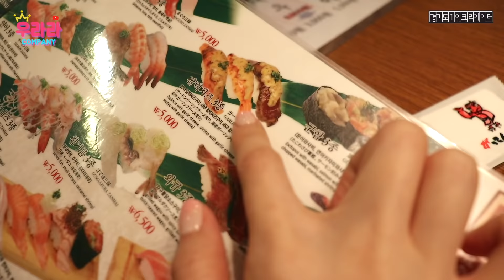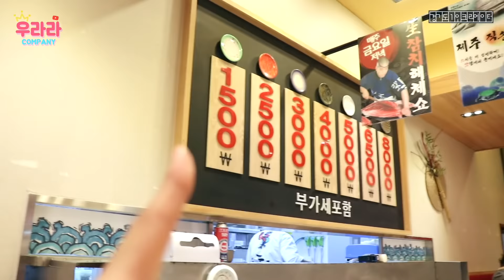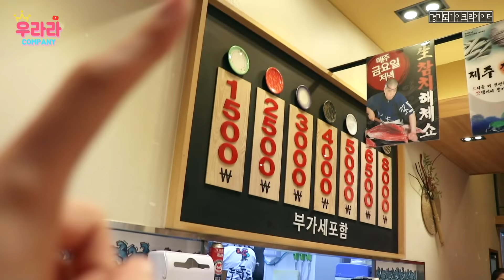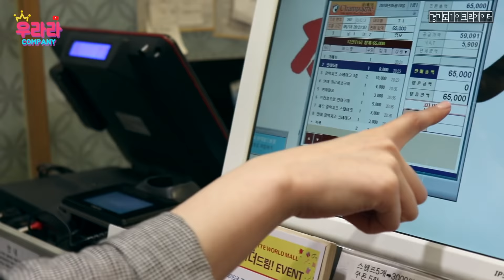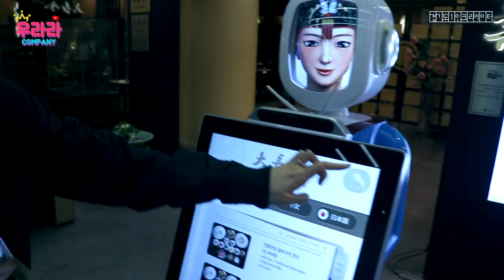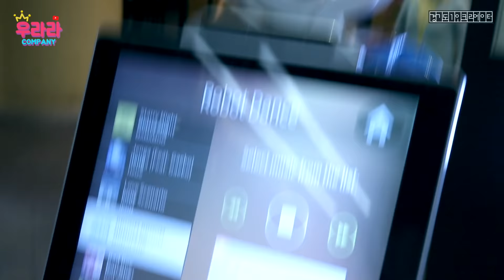My Brazilian Boyfriend and my Korean Sister finally MET!!!! 😁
Not the first time seeing each other, but the first time in front of the camera!
✨✨✨✨✨✨CLICK MORE✨✨✨✨✨✨

I didn't want to go home, so I called my boyfriend and my sister to eat dinner together
and we decided to eat sushi! 🍣🍣🍣🍣

❦ CONTACT & SNS ❦

Thank you❤️ Muito obrigada ❤️